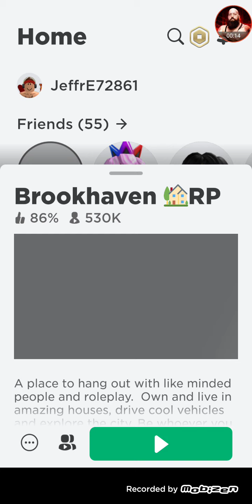Playing Roblox! ep3